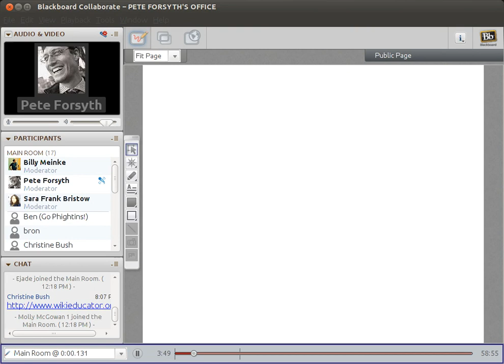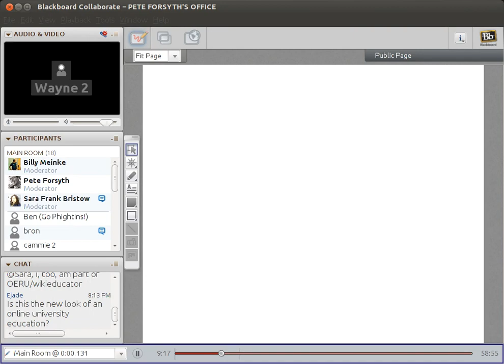Communicate OER: Wayne Mackintosh (OER Foundation)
Wayne Mackintosh talks about his role in the OER Foundation.  From the Communicate OER project round 2 week 5 class on 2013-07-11.